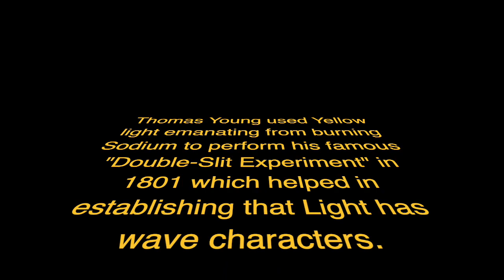What happens when common salt is added to a flame?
NEET The Sodium atoms present in common salt burns to give yellow coloured light. The famous scientist Thomas Young who challenged the Corpuscular theory of Light used this method to produce Yellow light which was used further to perform his famous "Double-Slit" Experiment which established the wave characters of light.

Enjoy Learning!!!